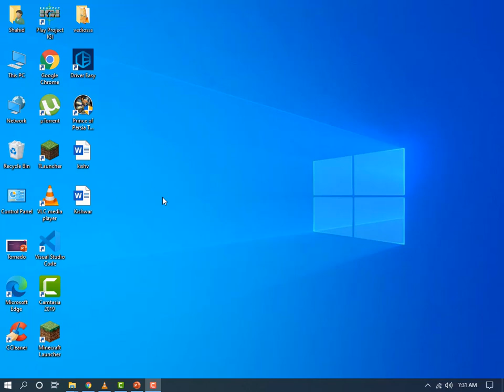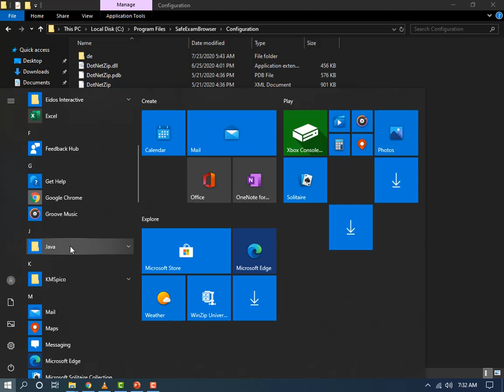SEB (Safe Exam Browser) Virtual machine detected error fixed easy way Urdu/Hindi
Today i will show you how to fix virtual machine detected error